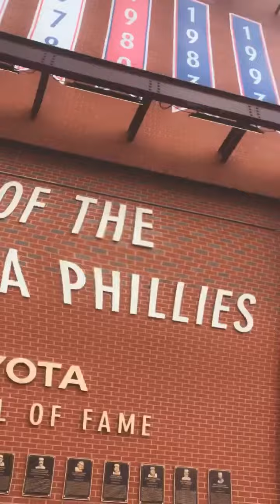Phillies phanatic shooting hotdogs at us watch till end